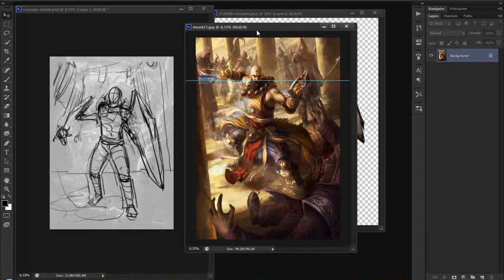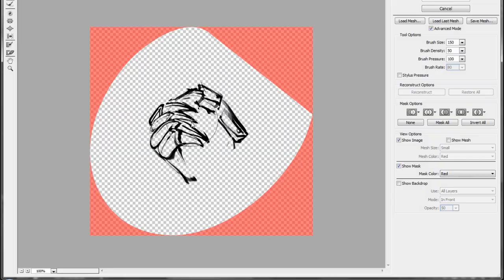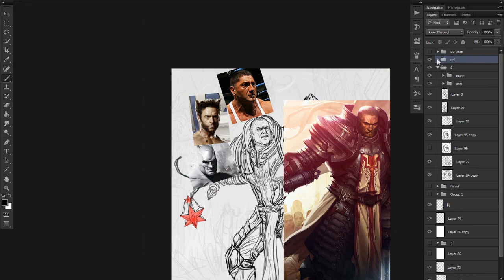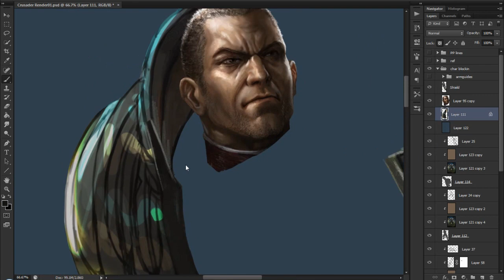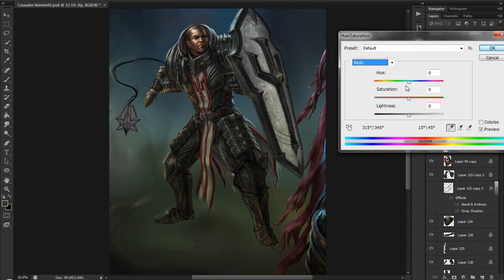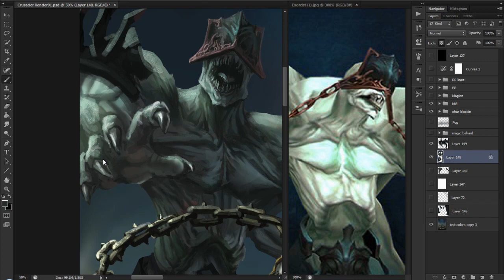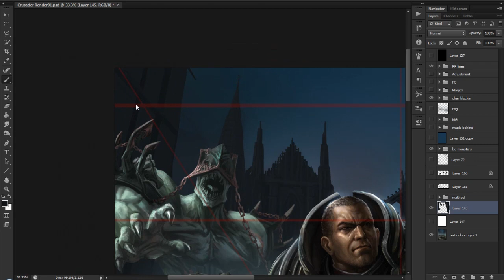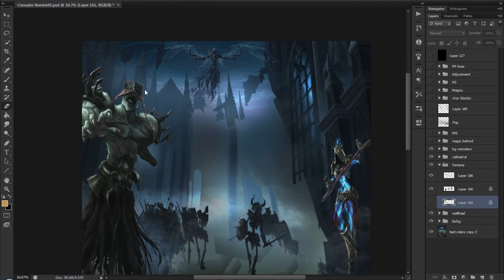Diablo 3 Crusader - Digital Painting Process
Painting of a crusader I did for the contest but didn't place. I struggled a lot with the lines as you can see in the video.

I guess the lesson you can take away from this is to make sure the line of action is clear and more dynamic. Lines are great to help you render but having no solid line of action will make all the line details stagnant and useless.

Basically I tried to include as much of the body in the image and it compromised the action I wanted. Next time, I will prioritize the action first even if it obscures more parts of the character.

For more of my art please check out my site! Thanks!

and like my faceboook page!